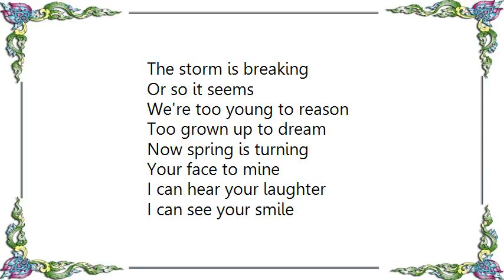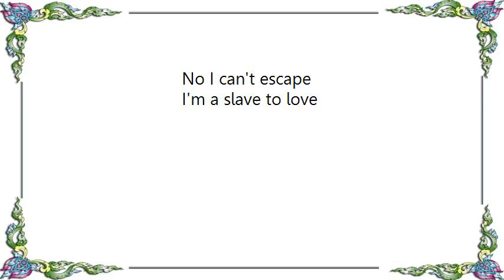Bryan Ferry - Slave to Love Lyrics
[Lyrics Bryan Ferry - Slave to Love]
Tell her I'll be waiting
In the usual place
With the tired and weary

To need a woman
You've got to know

How the strong get weak
And the rich get poor
You're running with me

Don't touch the ground
We're restless hearted
Not the chained and bound

A sea of flame
Though your world is changing

I will be the same
The storm is breaking

We're too young to reason
Too grown up to dream
Now spring is turning

Your face to mine
I can hear your laughter
I can see your smile

No I can't escape
I'm a slave to love